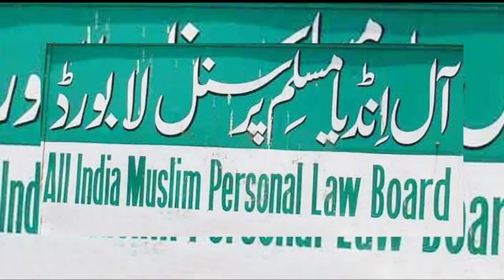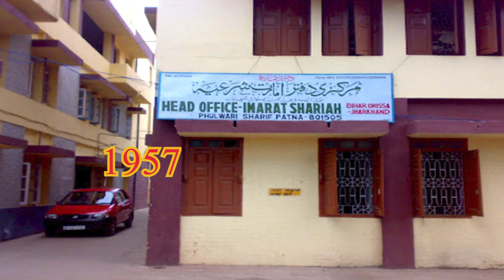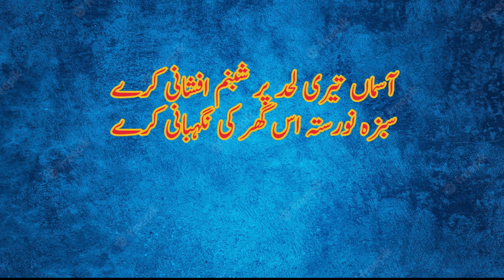Biography of Minnatullah Rahmani | Naqi Ahmed Nadwi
Minnatullah Rahmani (1913 – 1991) was an Indian Sunni Muslim scholar from Bihar who served as the first General Secretary of All India Muslim Personal Law Board and Sajjada Nasheen of Khanqah Rahmani.